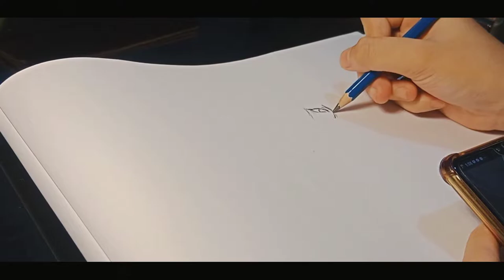✨paint with me, anime fan art painting | painting himiko toga from my hero academia 🔪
Hello! here's Himiko Toga fan art!! so I'm really busy in my school activities and i wanna share that I'm now grade 11 and arts & design student!! I'm so happy but it's so tiring T^T

my girlfriend's shop!! ✨

materials i used in this video:
berkeley watercolor pad, himi miya gouache

art materials i used in my videos:
sketchbook
staedtler pencils
prang watercolor
himi miya gouache
art ranger acrylics
berkeley watercolor pad

filming and editing:
vivo y33s
capcut

i hope you enjoyed this video, i hope to see you again on our next art vlog